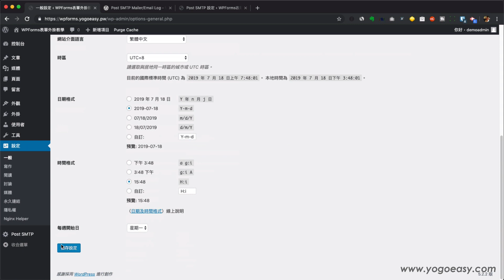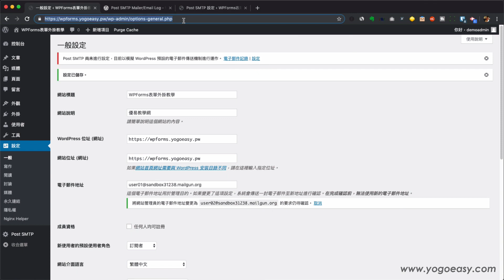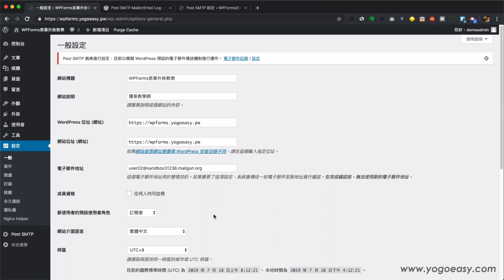WordPress修改管理員電子郵件信箱操作示範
WordPress修改管理員電子郵件時，會先寄信到新信箱，這封信裡有確認連結，必須開啟該連結，才能完成修改。在開啟確認連結、修改成功後，會寄一封信到原本的信箱通知已經ㄒ修改，這封信若沒有收到也不影響修改。